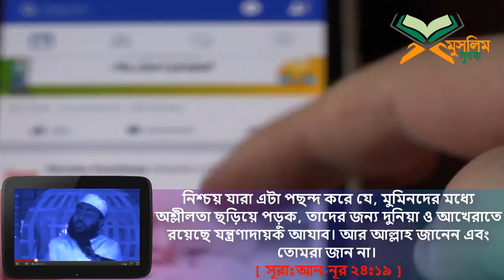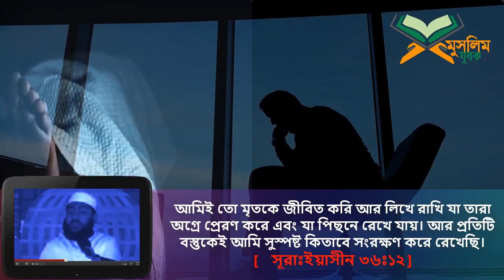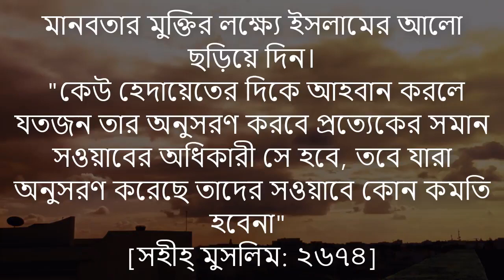হে যুবক, তোমাকেই বলছি, তুমি এই কি করতেছ তুমি হিসাব দিতে হবে। shaikh Salahuddin Ahmad Makki